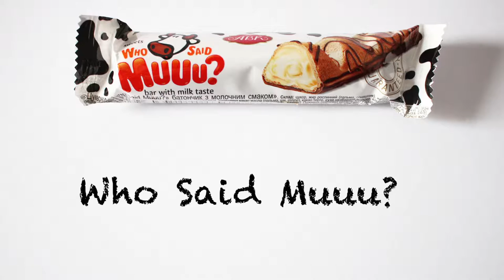UNIVERSAL YUMS: Snacks from Ukraine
I'm loving this month's box. Please tell me where I can get some of these!

Universal Yums January 2017 Ukraine:
*Who Said Muu?
*Macho Forest Mushroom Chips
*Oreiro Apricot & Cream Bon Bons
*Roshen Creme Brulee Milk Chocolate Bar
*Red Caviar Bread Snacks
*Crazy Bee Candies
*Svitoch "Chervonyi Mak" Candy
*Glass of Milk Caramels
*Fizzy Boom Hard Candies